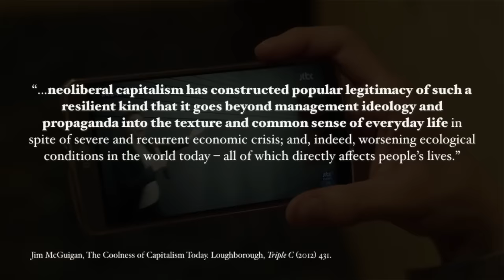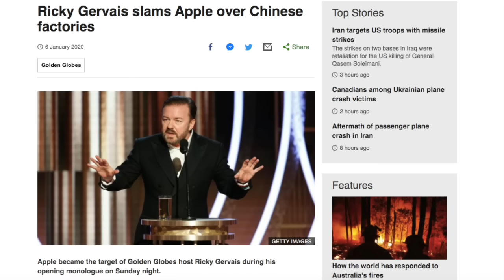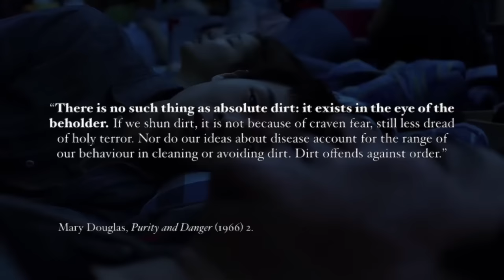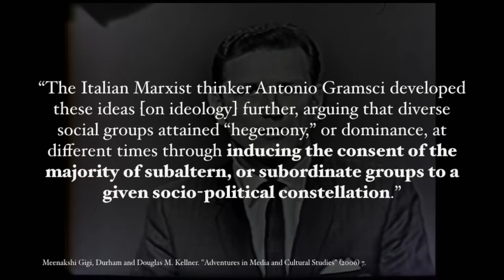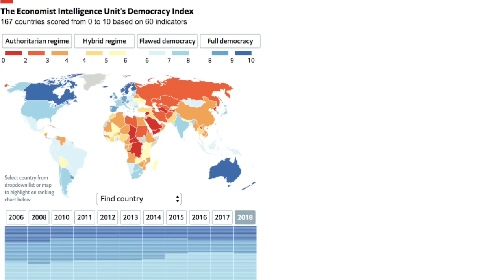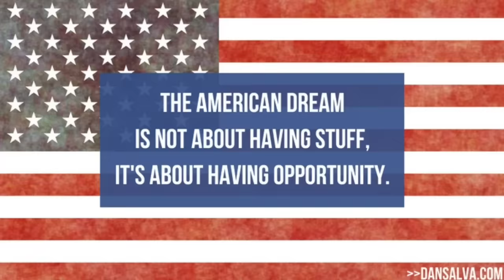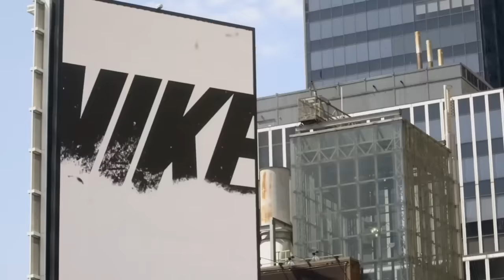Why Parasite Should Terrify Us (Spoilers)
Subtitles now available in Korean! Thanks to my beautiful friend Hanyoung !!!

WARNING: SOME GRAPHIC CONTENT. ALSO HUGE APOLOGIES FOR ANY MISPRONUNCIATION.
Unpacking the boogie man that lives in the Park's bunker: neoliberal capitalism.

Opening · Jung Jaeil, Parasite (Original Motion Picture Soundtrack)
The Belt of Faith · Jung Jaeil, Parasite (Original Motion Picture Soundtrack)
Camping · Jung Jaeil, Parasite (Original Motion Picture Soundtrack)
Blood and Sword · Jung Jaeil, Parasite (Original Motion Picture Soundtrack)